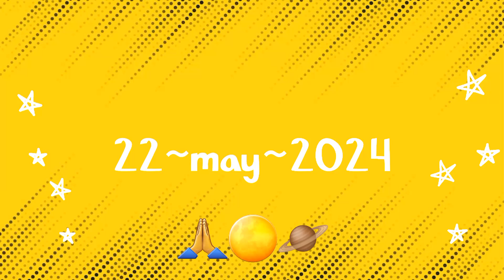श्री देव मांहूनाग धाम यात्रा || श्री देव महानुगा || जय हो नगा || देव ध्वनि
M.    R.         P.    A.    N.   K.  U.       V. L.  O.  G.  S